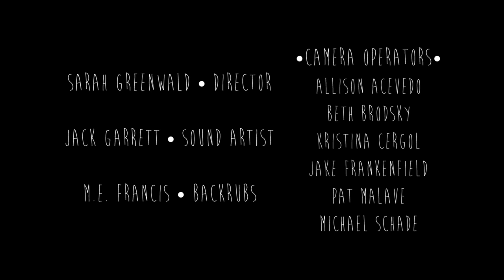"Red Apple Juice" by Folk From the Kitchen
In the first part of an upcoming music series titled Beneath the City Sessions, local Boston musicians Jesse Adams-Lukowsky and Sam Dudley perform a classic folk tune, "Red Apple Juice."

Directed by Sarah Greenwald. Sound Artist: Jack Garrett. Camera Operators: Allison Acevedo, Pat Malave, Kristina Cergol, Beth Brodsky, Michael Schade, and Jake Frankenfield.